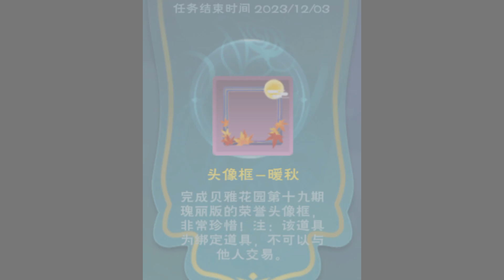UTOPIA ORIGIN: NEW PASSE S 19.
FAÇA JA SUA DOAÇÃO PRO CANAL